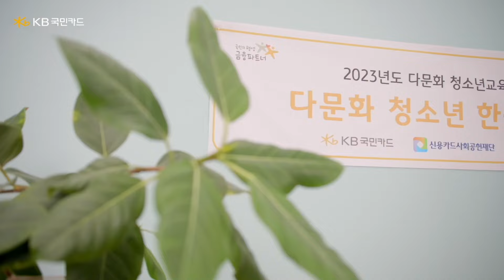다문화 가정 아이들에게 따뜻한 마음을 전하는 한국어학당 I 함께하는한숲 편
함께하는한숲 정명운 국장이 전하는
세상을 바꾸는 따뜻한 마음

KB국민카드는 청소년, 글로벌, 사회공익 등 다양한 분야에서
따뜻한 마음을 전하는 사회공헌 활동을 진행하고 있습니다

오늘도 따뜻한 마음으로 희망의 메시지를 전하는
사람들을 만나러 갑니다